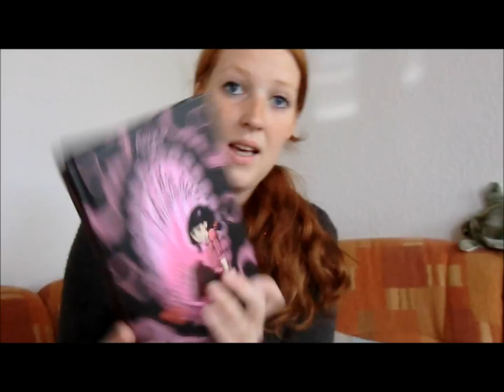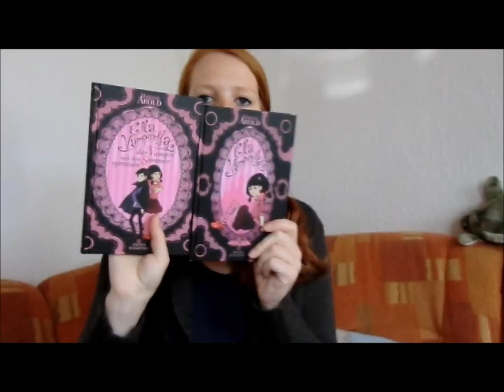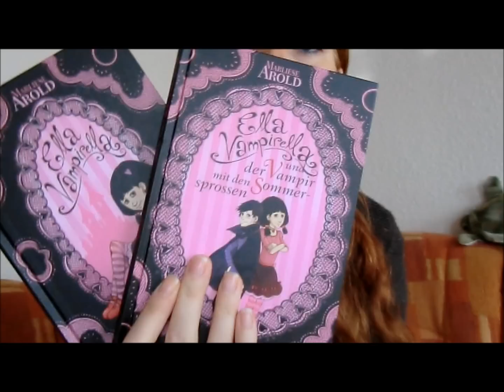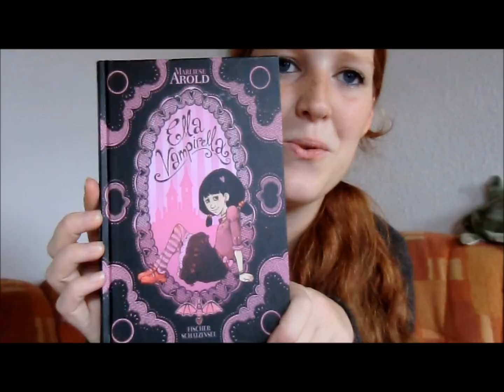Ella Vampirella - Marliese Arold (Rezension)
ich wünsch euch viel Spaß mit dem Buch